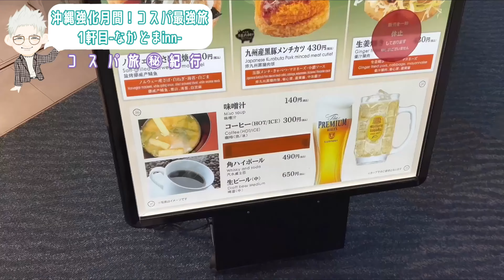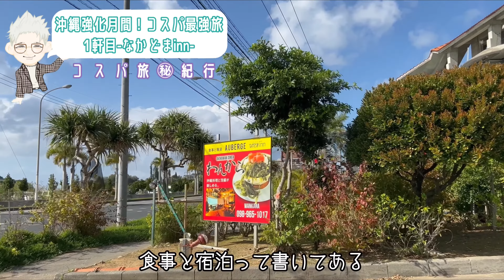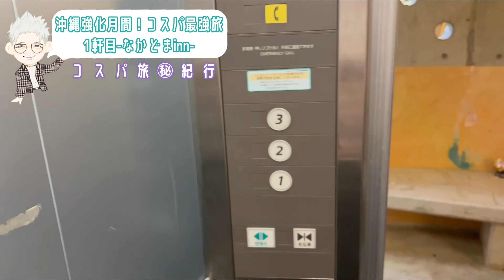【なかどまinn・バズリゾート(前編)】沖縄全13ホテル大公開①BUZZ RESORTに改名したホテルに泊まってみた！(前編)花粉症の逃避行・旅行vlog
【なかどまinn・バズリゾート(前編)】沖縄全13ホテル大公開①BUZZ RESORTに改名したホテルに泊まってみた！花粉症の逃避行・旅行vlog

■なかどまｉｎｎ
地図リンク
住所
〒904-0414 沖縄県国頭郡恩納村前兼久２５８

＠butyodairi